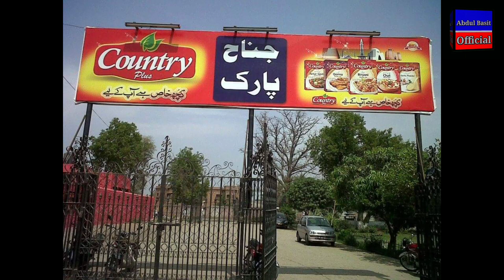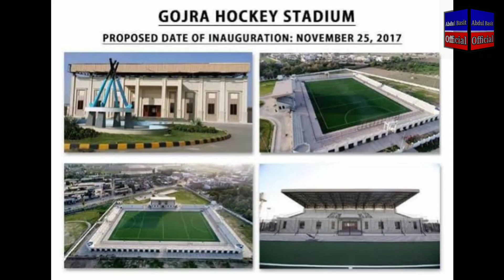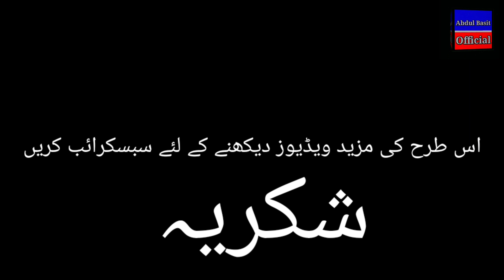Famous Places of Gojra | Abdul Basit Official Gojra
Famous Places of Gojra City